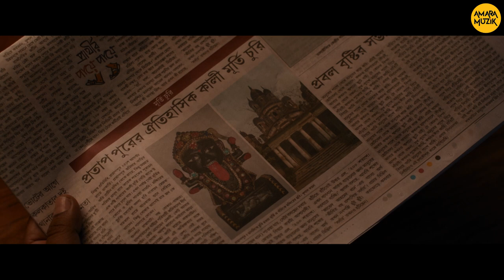Jai Kali Kalkattawali - Trailer | Bangla Movie 2023 | Nusrat, Soham, Somraj, Susmita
A precious idol of Goddess Kali gets stolen from a temple near Kolkata. While many people, and the police, look for it, it lands in the hands of Anish, Sujoy, Mili, and Raka. What will they do with the idol? Watch the trailer of Jai Kali Kalkattawali. Amara Muzik is the official label for this movie.

Film - Jai Kali Kalkattawali
Cast - Soham Chakraborty, Somraj Maity, Susmita Chatterjee, Nusrat Jahan, Kanchan Mullick, Sudip Mukherjee, Anirban Chakrabarti
Director - Abhijit Guha, Sudeshna Roy
Production - Shadow Films &RT Network Solutions